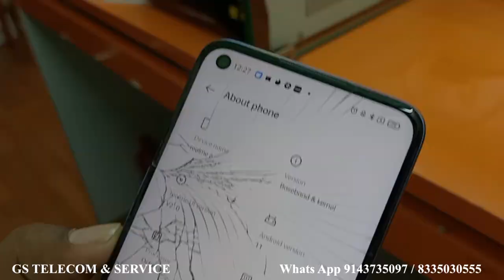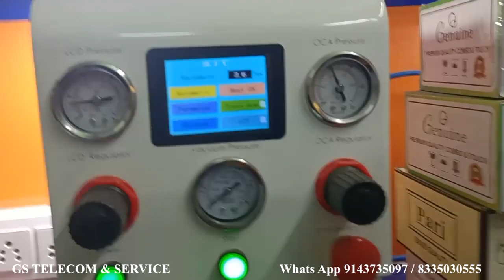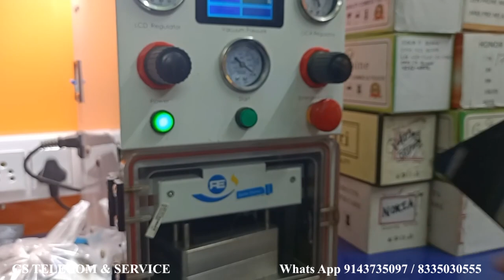REALME 6 BROCKEN DISPLAY RESTORATION IN KOLKATA DAKSHINESWAR MOBILE REPAIR SHOP GS TELECOM SERVICE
HELLO
I M GS

WE R MOBILE DOCTOR
WE SOLVED YOUR PROBLEMS WITH HIGHLY QUALIFIED
TECHNICIAN 🙏

REALME 6 GLASS CHANGE & POLARIZER

WE R ACCEPT
QUIRER SERVICE

Doorstep Smartphone Screen Repair

Receive Glass Brocken condition only Glass & Polarizer change Full Video